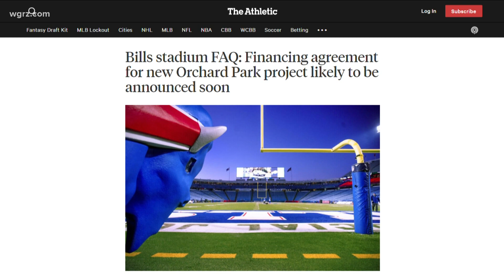Wednesday Town Hall Bills Stadium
our sports director Adam Benigni joins the town hall to discuss if a stadium deal  is close